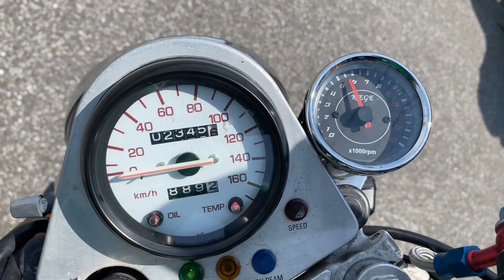SDR200始動動画